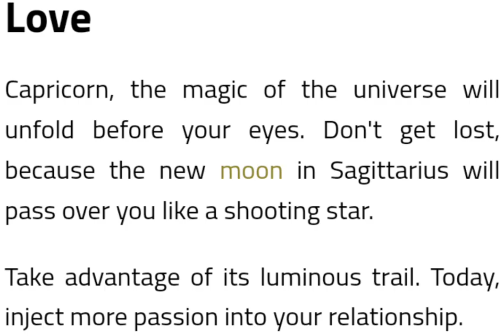CAPRICORN LOVE HOROSCOPE November 23,2022 | Bogz Bumbilya